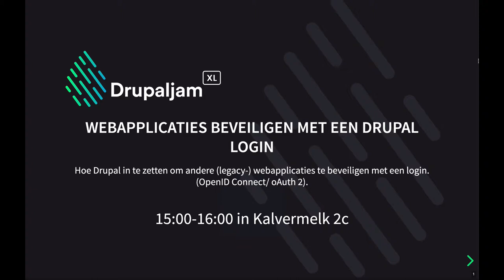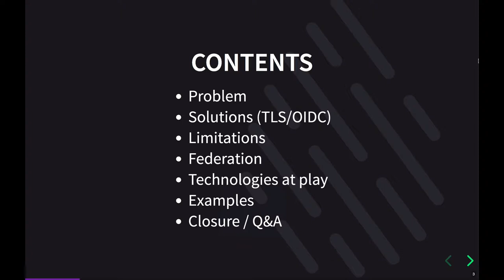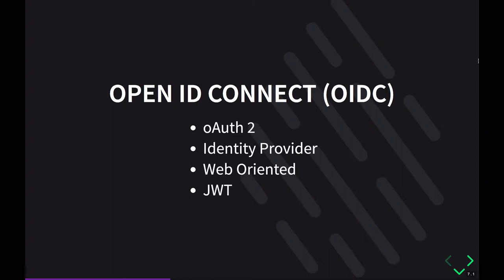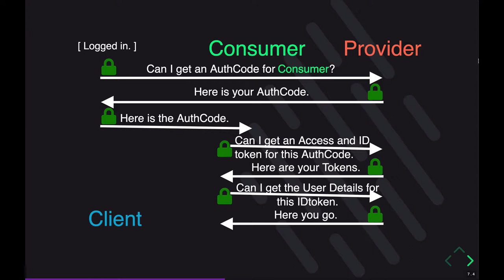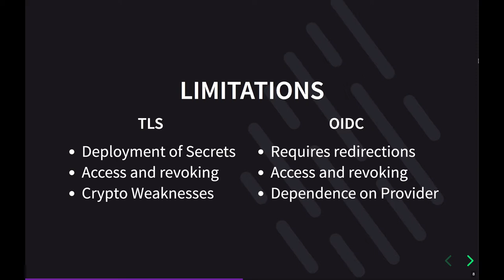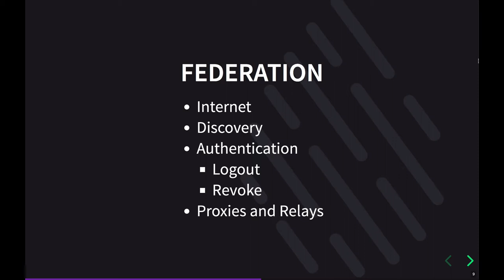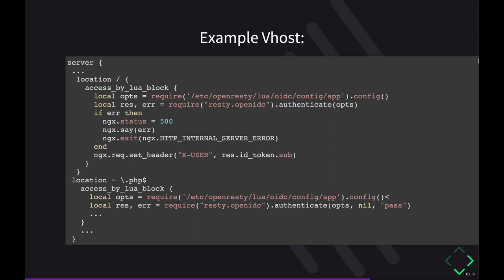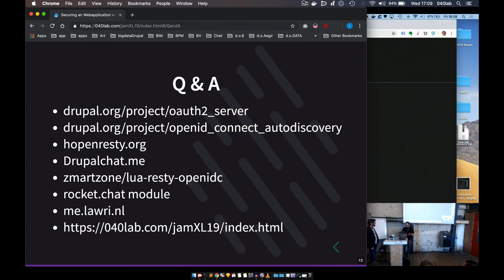DrupalJam:XL Kalvermelk2c 15:15 Webapplicaties beveiligen met een Drupal login (by Lawri van Buël)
Webapplicaties beveiligen met een Drupal login
Hoe Drupal in te zetten om andere (legacy-) webapplicaties te beveiligen met een login.(OpenID Connect/ oauth 2).

15:00-16:00 in Kalvermelk 2c